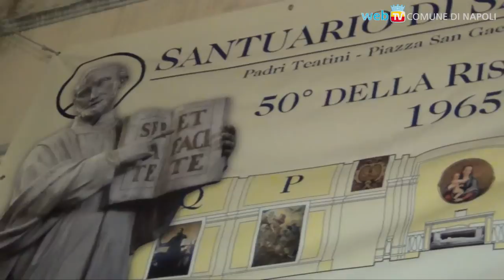Si accendono le prime luminarie di Natale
Il piano per illuminare i quartieri di Napoli parte dai Decumani e da San Gregorio Armeno, ed accenderà fino all'8 dicembre tutte le altre installazioni artistiche.